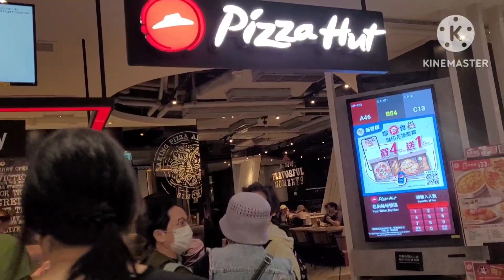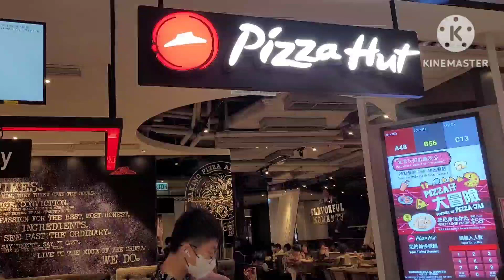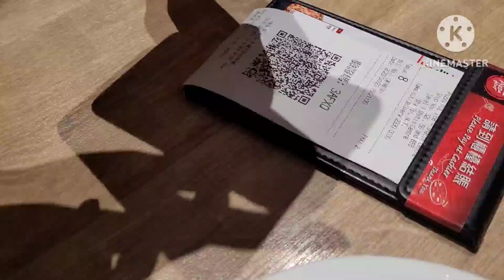SARAP KUMAIN NG PIZZA HUT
sarap kumain pizzahut FlorChannet Tv